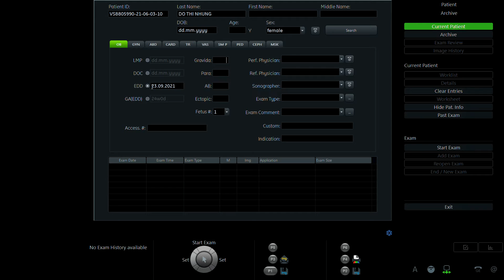ĐỖ THỊ NHUNG 1993